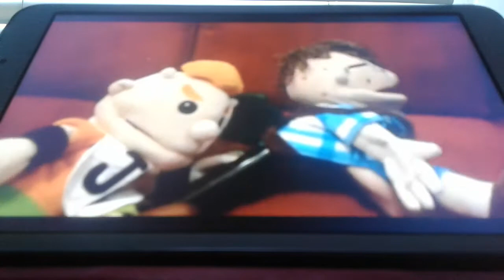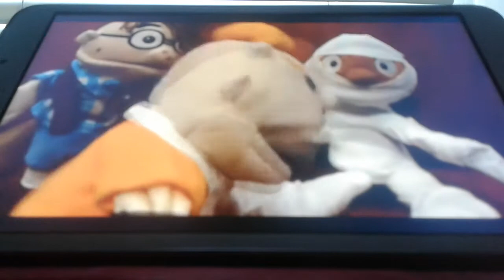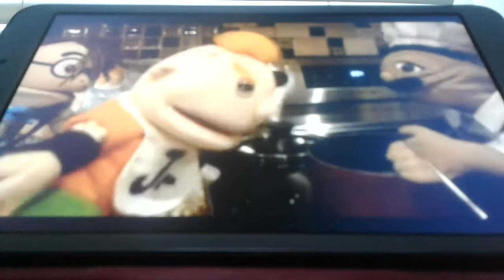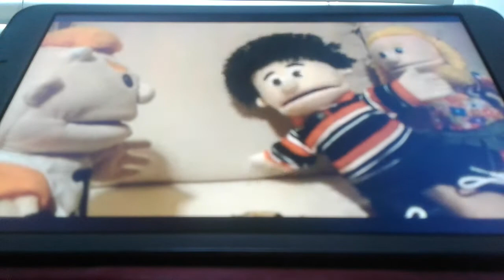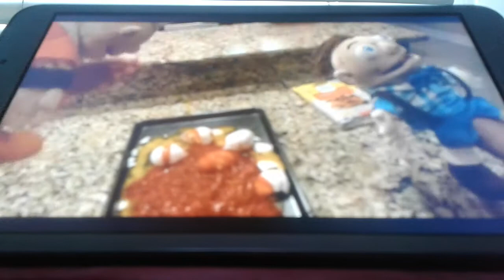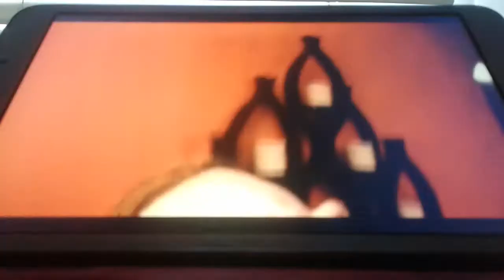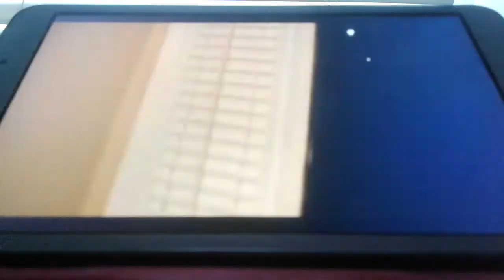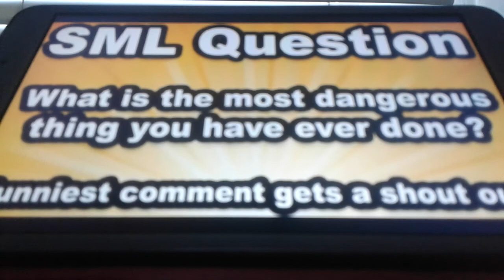Anand The Gamer Reacts : The Bake Sale By SML